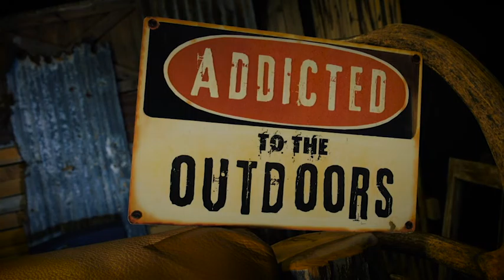Addicted to the Outdoors - Best of Season 9 - Outdoor Channel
Jon and Gina take you back through the most epic hunts from Season 9. So, buckle up, because you're in for one wild ride!